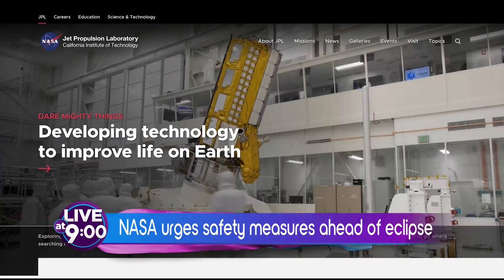Solar eclipse path, safety, timing: what to expect here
From NASA to the Memphis area, learn what you need to know to prepare for the April 8th eclipse in your home, including a look at the path of the event.